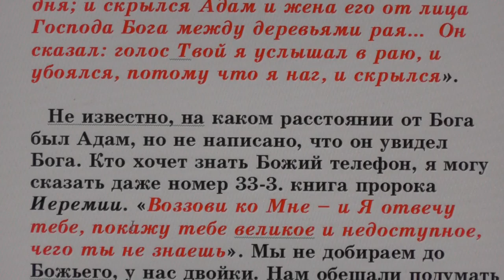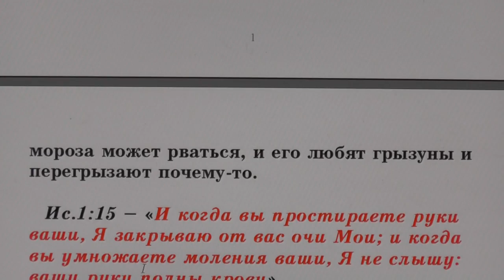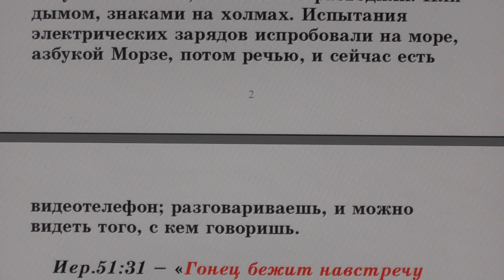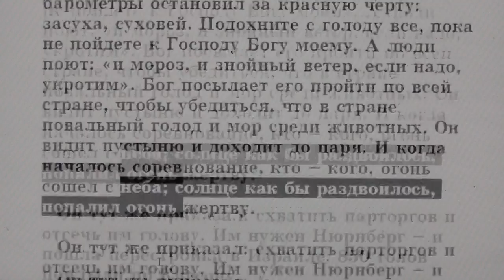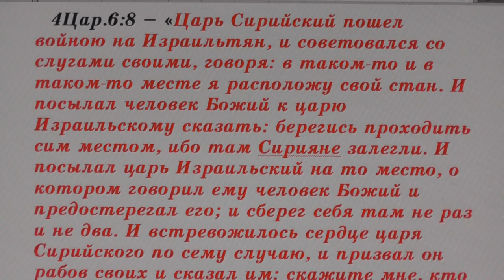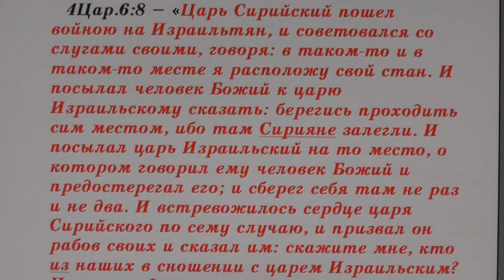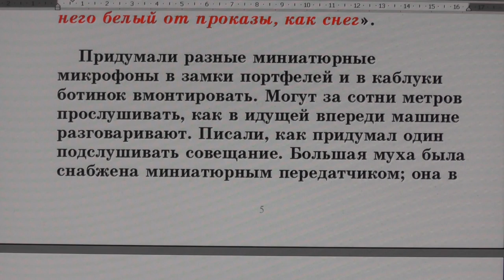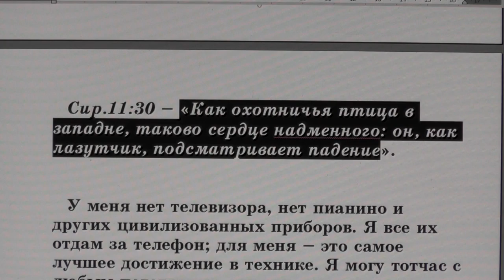№38. Занятия в Потеряевке. Телефон.